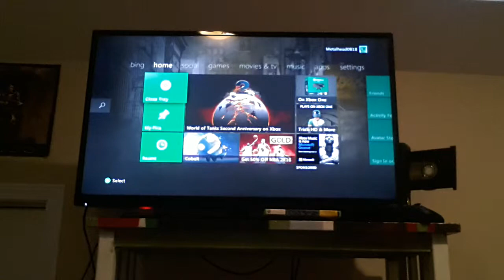Halo 3 Heroic